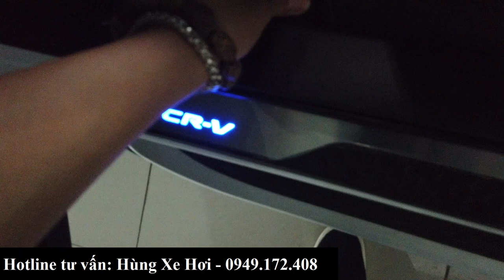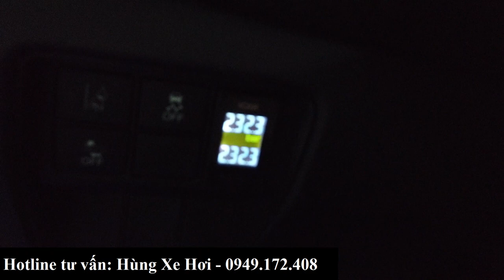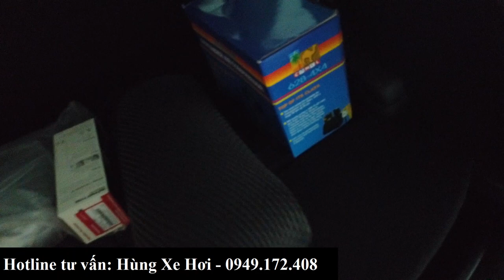Honda CRV G 2020 lắp ráp màu Trắng | Tặng "full" phụ kiện là thế nào? Nên lấy khuyến mại ra sao?